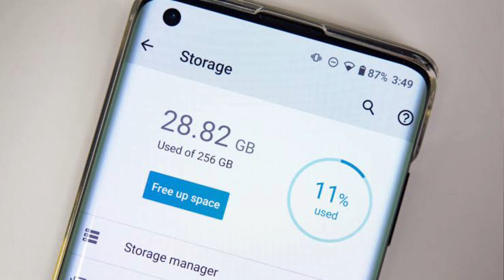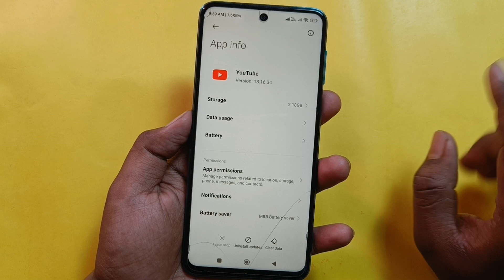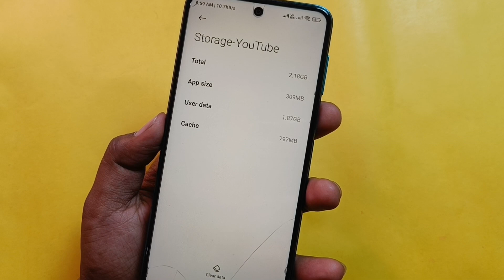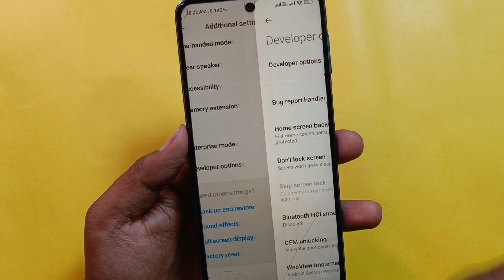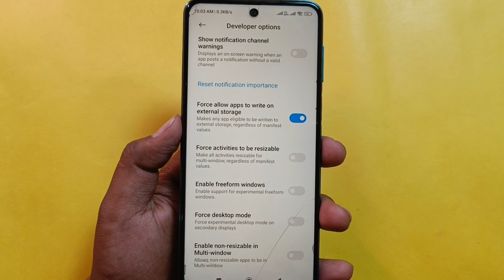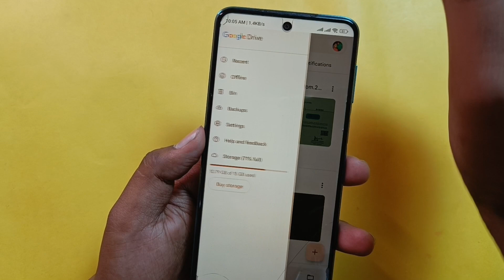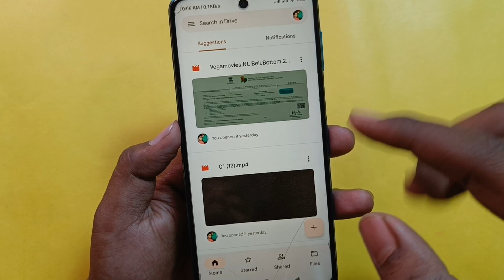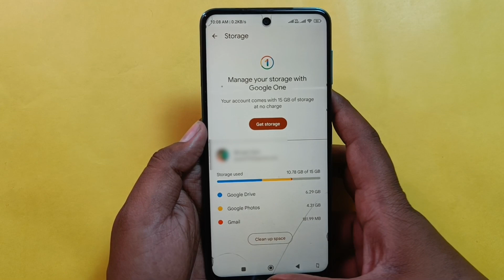Google Drive Hidden Setting to Increase Phone Storage | Storage Full Problem | Fix Storage Problem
Dosto aaj ki es video me maine aapko aapke Phone ki kuch aise hidden settings ke bare me bataya hu jiska Estemal karke aap apne phone ke Storage ko increase kar sakte ho wo bina kuch delete kiye hue ! Agar aapke phone me na jayda app hai na hi jayda video aur na hi jayda photo phir bhi phone ka Storage baar-baar jaldi full ho jata hai to jo setting maine aapko es video me bataya hu bus us setting ko apne phone me apply karlo phir aap apne phone ke storage ko pura khali kar sakte ho bina kuch deleta kiye aur extra storage increase bhi kar sakte ho to abhi jayea aur apne phone me es settings ko apply karea.

Google Drive Hidden Setting to Increase More Storage | Storage Full Problem | Fix Storage Problem Android